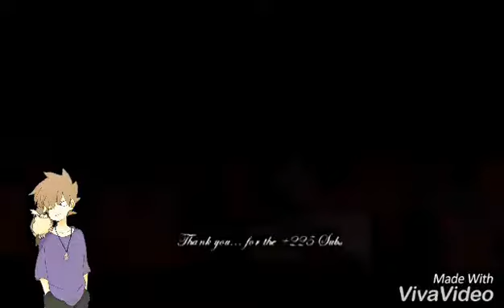Onepiece AMV ความเศร้าของ ลูฟี่